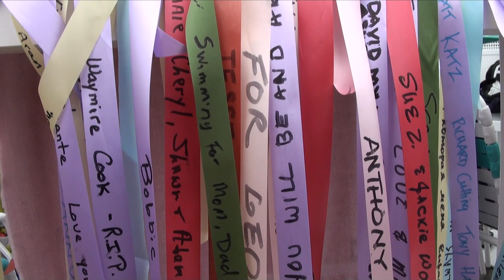Swim for Life - Montage